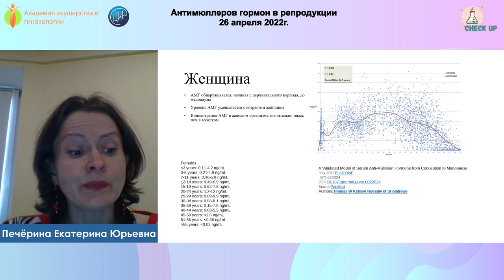Антимюллеров гормон (АМГ) в репродукции. Печёрина Е.Ю.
Антимюллеров гормон (АМГ) в репродукции. Полное видео находится по ссылке
В этом видео заместитель генерального директора по медицинским вопросам и контролю качества, врач КДЛ,  Печёрина Екатерина Юрьевна, рассказывает про АМГ (антимюллеров гормон) в репродукции.

Во внутриутробном периоде антимюллеров гормон у девочек отсутствует в тех количествах, в которых есть у мужчин. Иначе бы процессы все пошли неправильно. Но, начиная с перинатального периода и до менопаузы антимюллеров гормон у женщин определяется. У него может быть некоторый пик во время полового созревания. Однако после этого он все время постепенно снижается вплоть до периода менопаузы. При этом, разброс референсов очень большой.